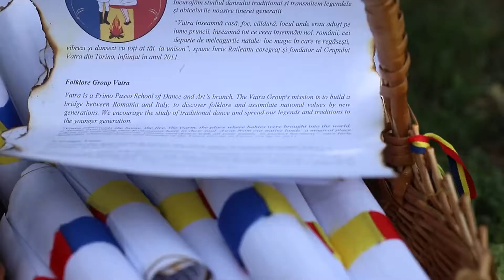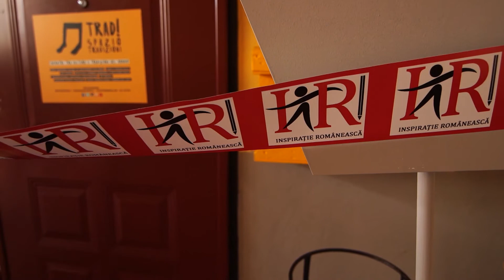Iurie Răileanu, Italia Fondatorul școlii de artă și dans ,,Primo Paso,,